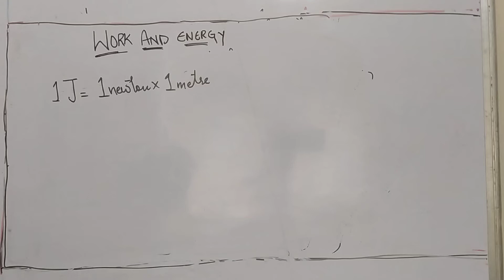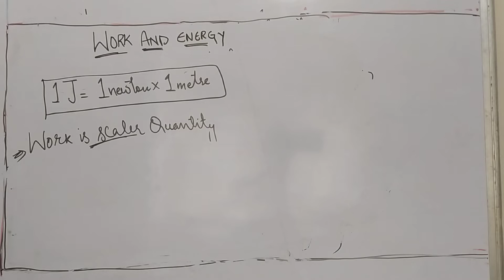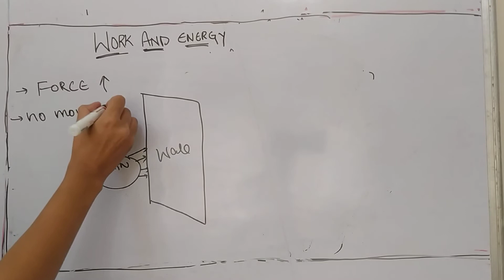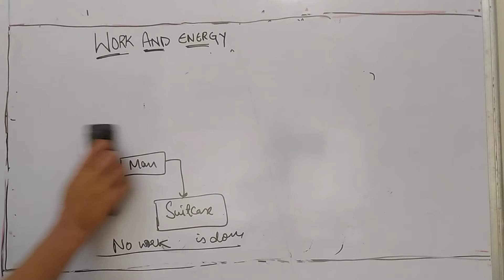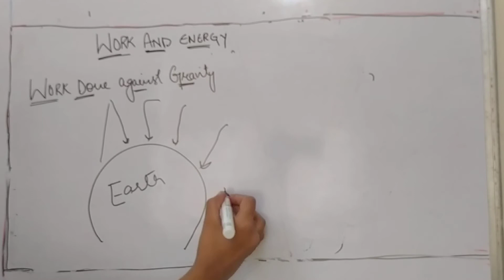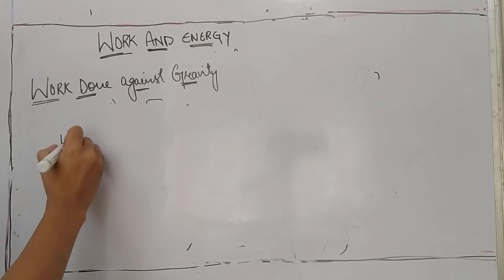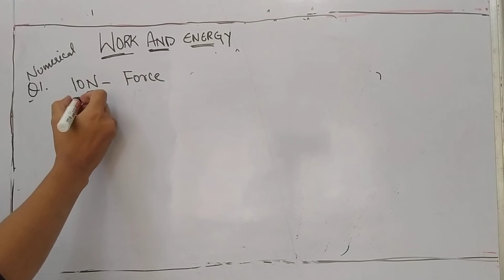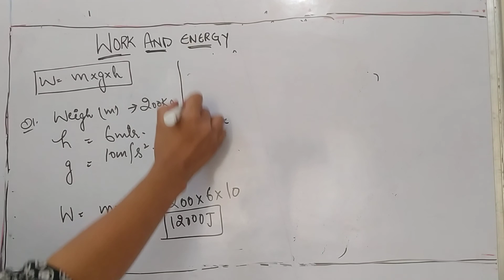Class-9 | work and energy | part-2